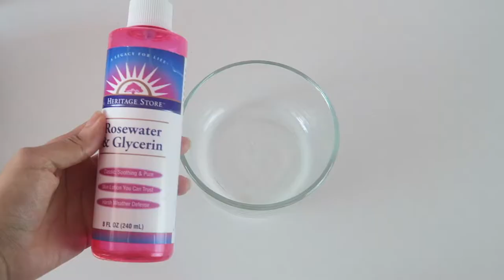DIY Exfoliating Scrub | Simple Homemade Face Scrub For Clear Skin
DIY exfoliating scrub. A simple homemade face scrub for clear skin. This diy skin exfoliator is an organic brown sugar face scrub that is simple to make. I hope this diy exfoliating face scrub helps you have healthy skin.

Products Mentioned:
Rosewater
Argan oil
Jojoba oil
Coconut oil
Vitamin C serum
Brown sugar

FAVORITE SHOPS & BRANDS

Camera
Canon G7X

ABOUT THIS VIDEO:
In this video Laura talks about a DIY exfoliating scrub. A simple homemade face scrub for clear skin. This diy skin exfoliator is an organic brown sugar face scrub that is simple to make. She hopes this diy exfoliating face scrub helps you have healthy skin.